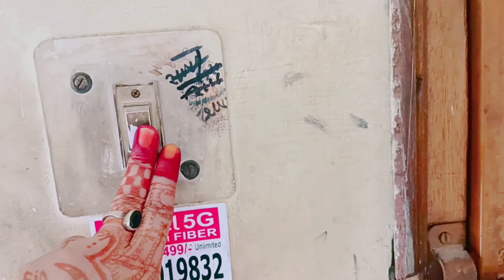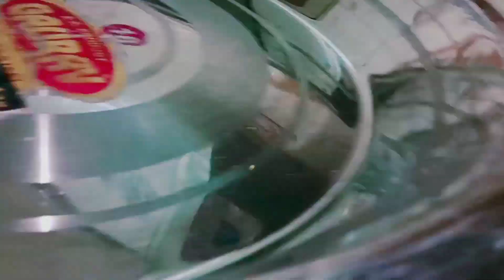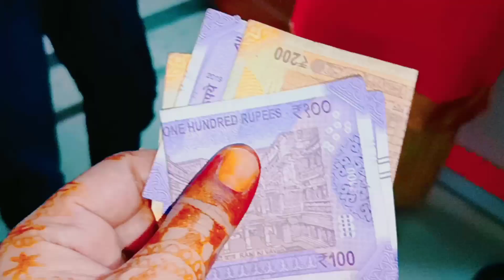Eid Mubarak | Eid Celebration our khadija baji ke hath ka chicken | Eid vlog Naziya kitchen 2022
How are you all hope so doing great. so today I am sharing my vlog with you all hope so you all will enjoy | Eid Mubarak | Eidvlog |  family  | Vlogs | Indian house wife vlogging